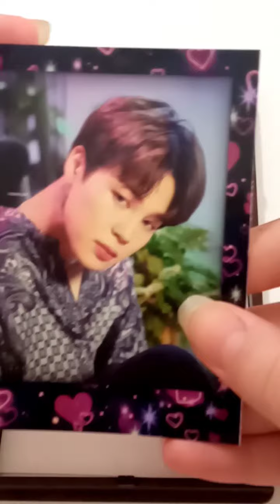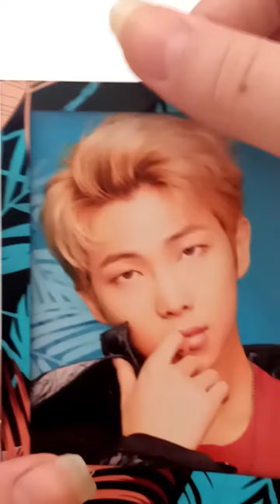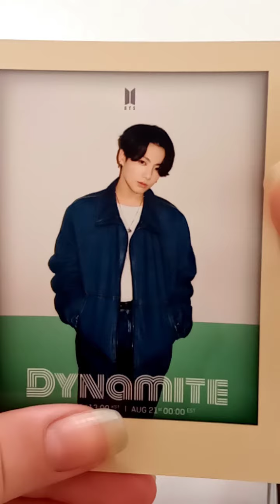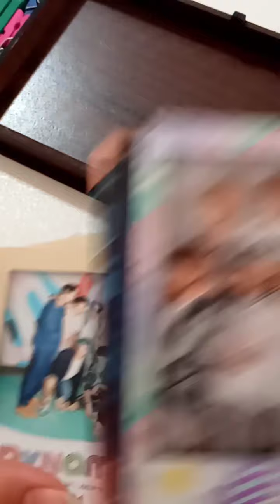Bts photos I buy.